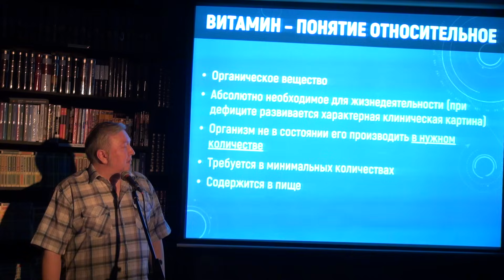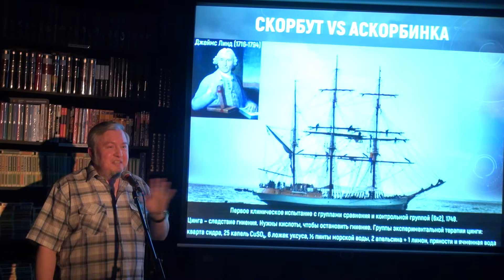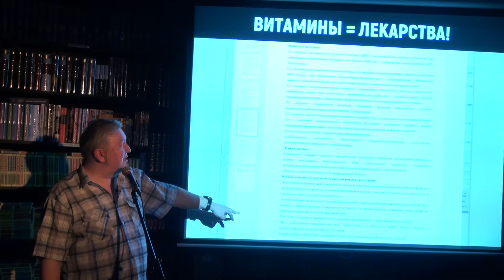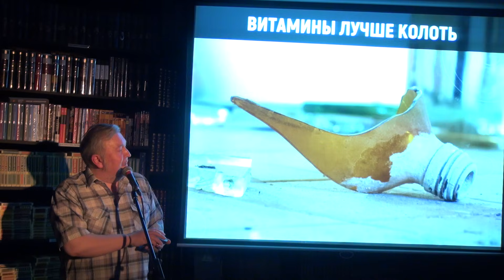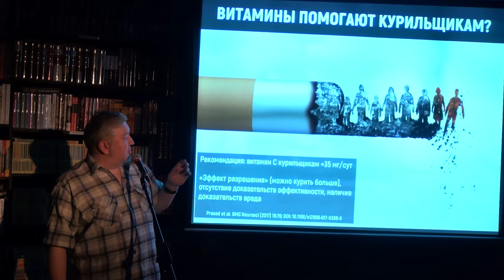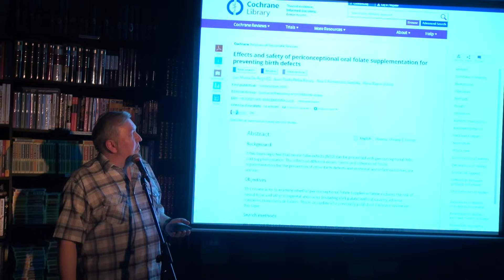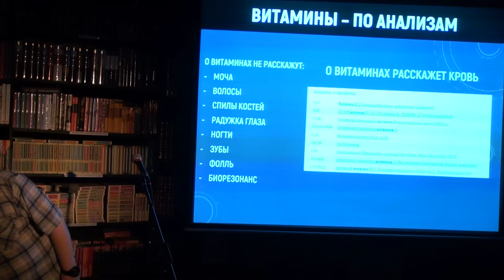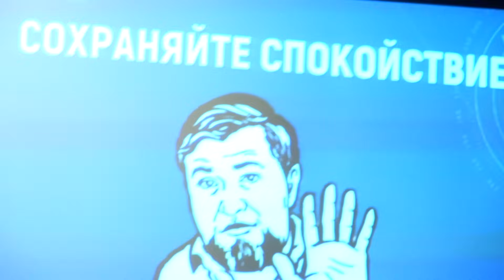"Мифы о витаминах". "Гиперион", 27.03.18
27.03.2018. Книжный клуб-магазин "Гиперион". Научно-популярная лекция "Мифы о витаминах". Рассказывает врач-токсиколог, научный журналист Алексей Водовозов.